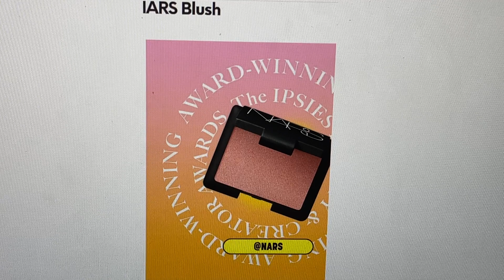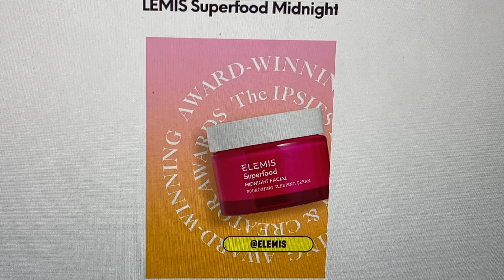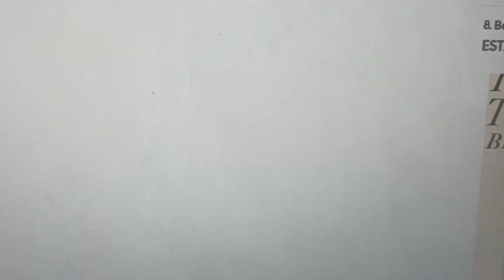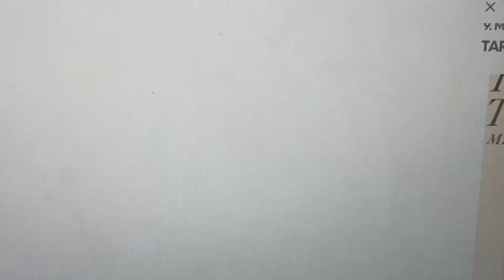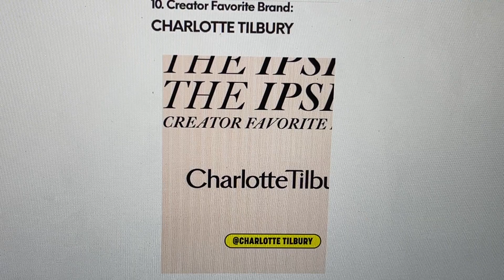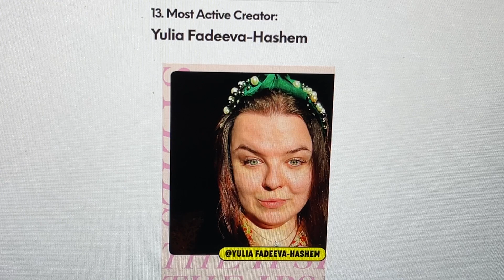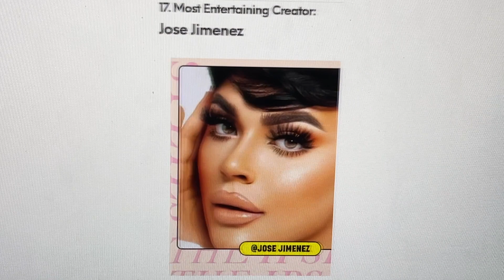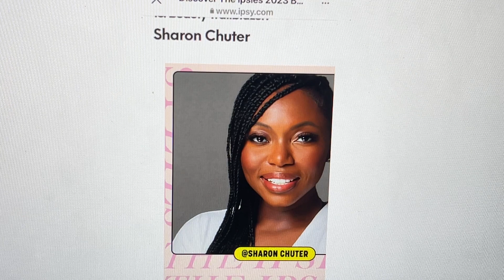IPSY & Boxycharm April 2023 FIRST Beauty & Creator Awards 2023! Winners Announced...So Exciting!!!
Video Mentioned here is the link
Boxycharm & IPSY introduced us to Dew of the Gods & Toy Factory! HERE are Sneak Peaks NEW Products!!

 15%  Code for Juno and Co. TRUEWANTS15